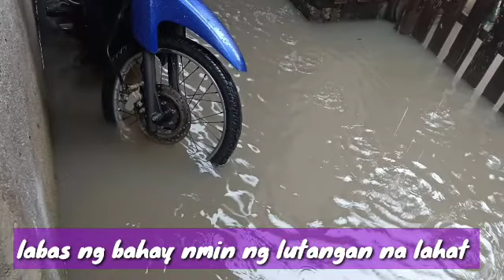BAHA SA LABAS BAHA DIN SA LOOB NG BAHAY (GRABE 😔)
Baha sa labas baha din sa loob ng bahay nmin grabe bagyong jolina sakit sa katawan mag limas pero no choice kundi gawin